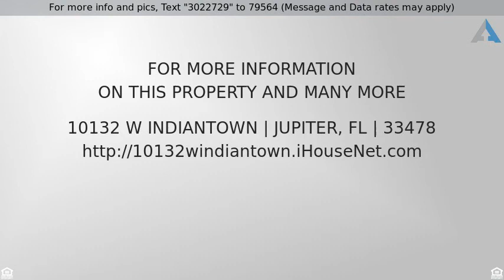Priced at $1,300 - 10132 W Indiantown, Jupiter, FL 33478